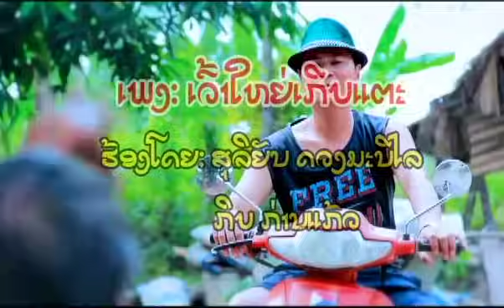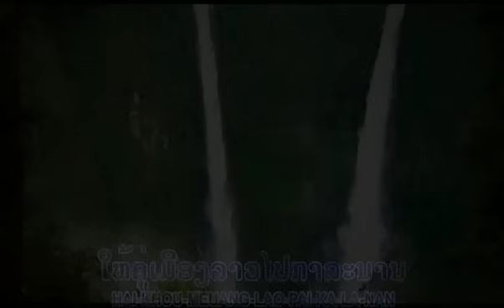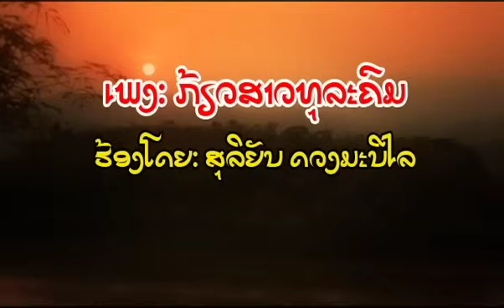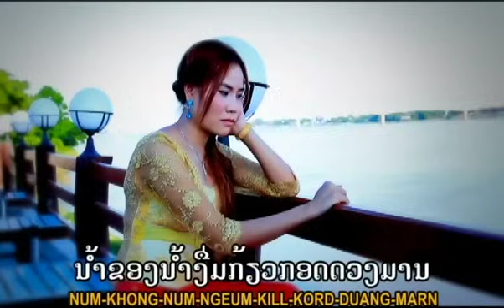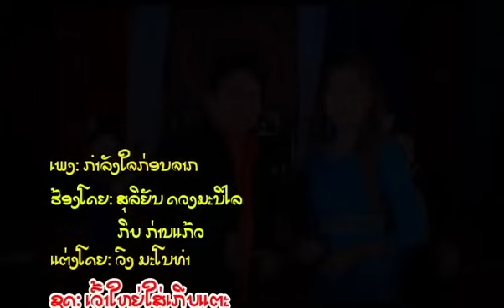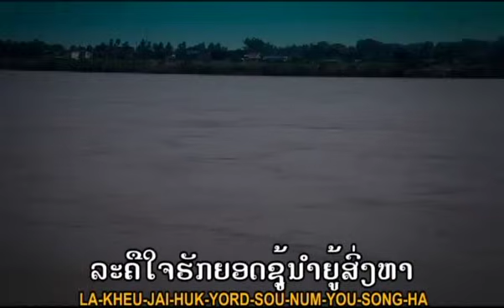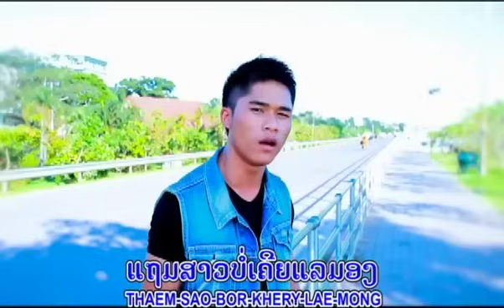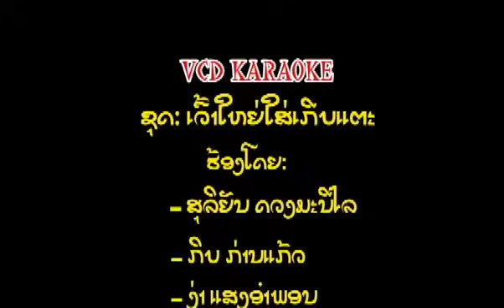Souliyan ເວົ໊າໃຫຍ່ເກີບແຕະ TS Studio MV